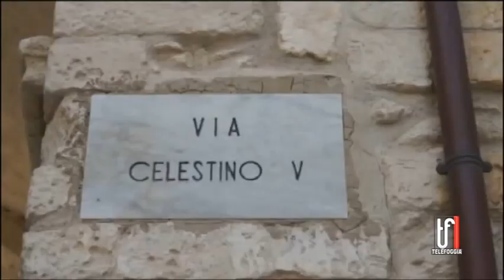SERV GARGANO SU GUARDIAN 1 5 2023 TG TELEFOGGIA